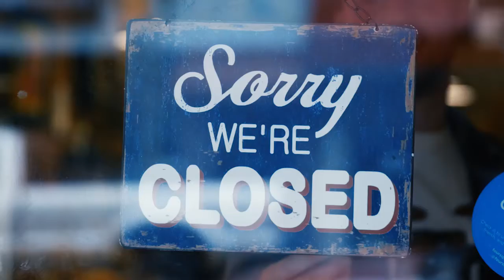Unidos Somos Austin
Unidos nos cuidamos. Unidos mantenemos la distancia. Unidos usamos nuestras mascarillas—por tí, por mí, y por los más vulnerables. Unidos somos Austin. austincityofus.com